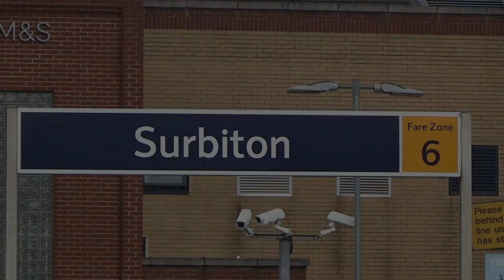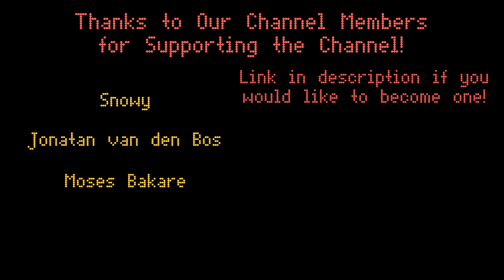South Western Railway: Trains at Surbiton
Some SWR trains at Surbiton on a Tuesday morning